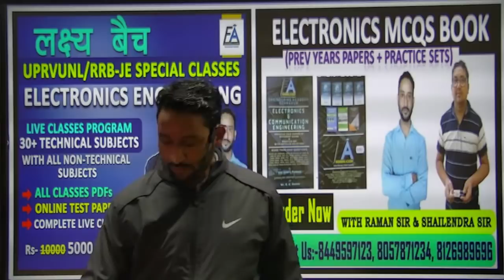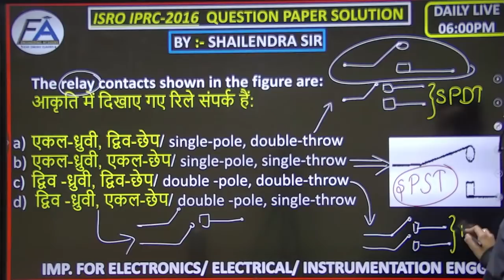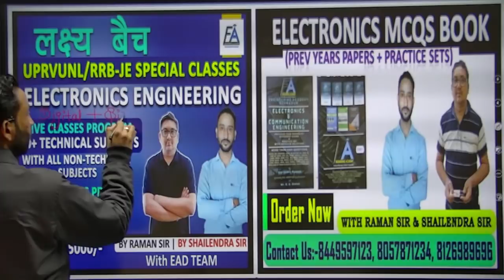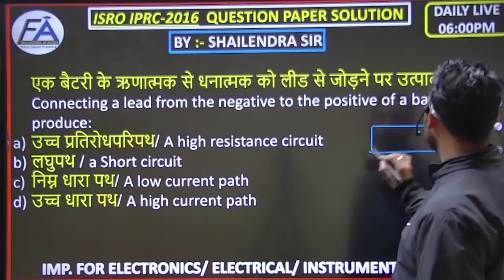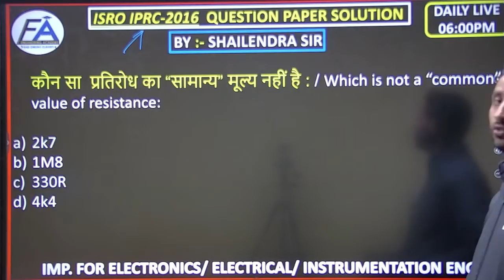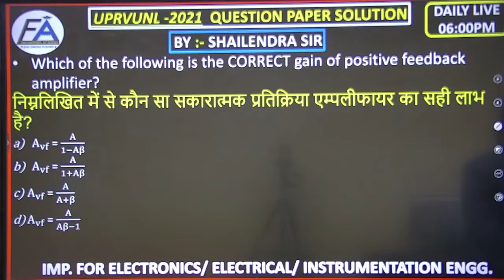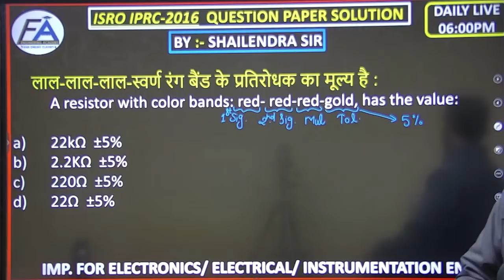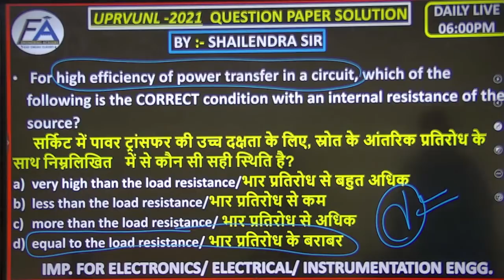#29 | 100+ QUESTIONS का धमाका ELECTRICAL+ ELECTRONICS | UPPCL-JE/UPRVUNL-JE/UPSSSC-JE | BY RAMAN SIR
Helpline number:-
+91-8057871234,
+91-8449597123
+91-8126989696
[9am to 5pm]
"LIFE CHANGING TEST SERIES"
▶OUR MOTIVATIONAL CHANNEL:-.